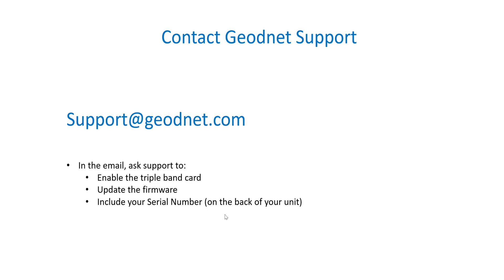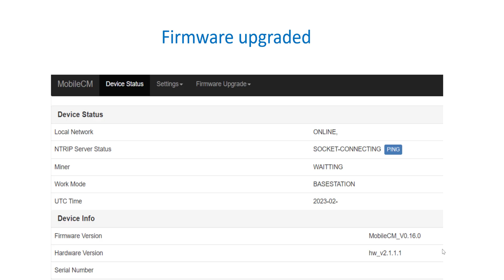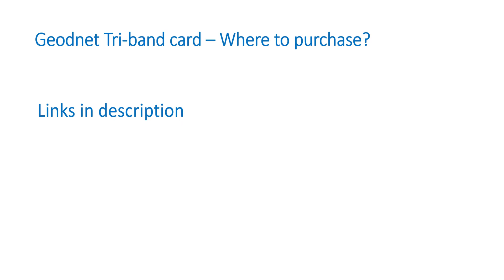Geodnet Triple-band card upgrade - Full A-Z Guide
A while back I did a video on the Unboxing of the Geodnet Space Weather station and I must say it's been a solid performer, apart from the occasional low satellite count, the unit really is a plug and forget device.

The Geodnet I purchased came with a built-in Dual Band Card, so when the opportunity popped up to purchase a Triple band card which would boost the number of Satellite bands from 0-6 (Dual Band) to include bands 6-12, I did not hesitate. The added benefit being a reward of doubled daily Geod tokens.

In this video we will do a complete A-Z Guide, covering everything from shipping information, installing and activating the Triple-band card to discussing the results of the upgrade.

Hyfix offer a number of options from purchasing just the Triple-band card itself or an actual Weather station with the built-in Triple-band card, see below links: